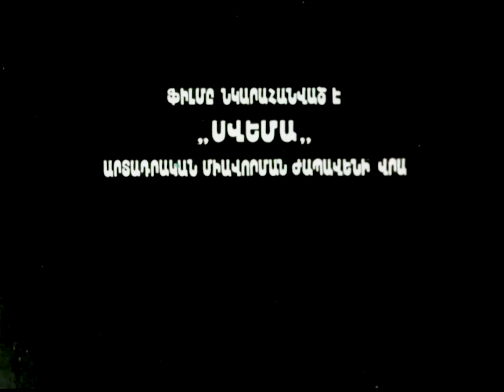ԵՎ ԱՄԵՆ ԵՐԵԿՈ - Հայկական մուլտեր / EV AMEN EREKO - Haykakan multer